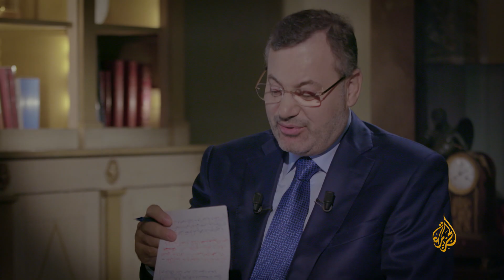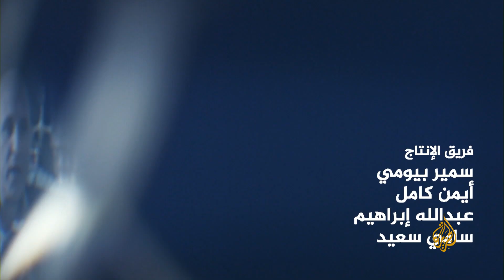شاهد على العصر| (5) جوني عبده يتحدث مع أحمد منصور عن تأسيسه لجهاز استخبارات الكتائب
تحدث  المدير السابق للمخابرات العسكرية اللبنانية اللواء جوني عبده، في برنامج "شاهد على العصر" عن تفاصيل وأسرار الحرب الأهلية في لبنان،  وعلاقة المليشيات المارونية بالجيش الإسرائيلي.

0:00 موقف جوني عبد من الحرب الأهلية
2:02 دور جوني عبده في تاسيس جهاز الاستخبارات الخاص بالكتائب
4:05 اختيار جوني عبده كمدير للمخابرات
6:16 مواصفات وأسس اختيار مدير المخابرات
7:30 علاقة فؤاد بطرس بالرئيس إلياس سركيس
8:17 اعتراض سليم الحص على تعيين جوني عبده
9:17 معرفة جوني عبده بعلاقة الكتائب بالإسرائيليين
11:30 دوائر القرار حول سركيس
12:50 دور مدير المخابرات وطرق الحماية للنظام
14:00 طرق الحصول على المعلومات وكسر التشفير للمكالمات
16:30 التنصت على القصر الجمهوري
18:23 علاقة جوني عبده بجهاز ميلشيات الكتائب
19:30 تعامل جوني عبده مع الفلسطينيين
21:30 علاقة عبده بالرئيس سركيس
22:30 تأسيس وحدة المكافحة ودورها
24:00 موقف بشير بالرئيس سركيس وقلق الرئيس من كميل شمعون

تحدث جوني عبده في شهادته الخامسة من برنامج شاهد على العصر مع الإعلامي أحمد منصور، عن موقفه من الحرب الأهلية، مؤكدا أنه اعتزل الحرب ولم يكن له دورا بها.
وكشف جوني عبده عن تأسيسه ومساعده لبشير الجميل في جهاز الاستخبارات الخاص بالكتائب والميليشيا المسيحية التي أسسها لمحاربة المسلمين والقوات الفلسطينية.
ونفى جوني عبده معرفة علاقة بشير الجميل بالقوات الإسرائيلية خلال تأسيسه لجهاز المخابرات للكتائب، لافتا غلى أن أحد مصادر المعلومات لجهاز المخابرات العسكرية كانت عملاء داخل الميليشا خاصة في المهام التي يصدر أوامر بعدم البحث عنها .
وتحدث جوني عبده عن مصادر المعلومات من خلال التنصت أو العملاء ، لافتا إلى التنصت على القصر الجمهوري بمعرفة الرئيس سركيس لكشف بعض التجاوزات داخل القصر.
وأوضح جوني عبده أن بشير الجميل كان حاد الطباع رافضا للشرعية، وكان يسخر من الرئيس إلياس سركيس ومن والده الذي كان يؤكد دائما على الشرعية والوحدة الوطنية.